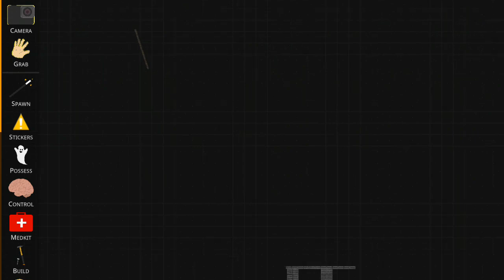Break Action Mares Leg Musket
That i Make in People Playground